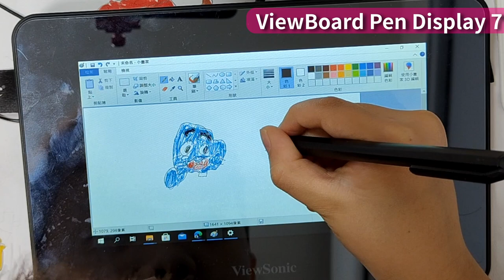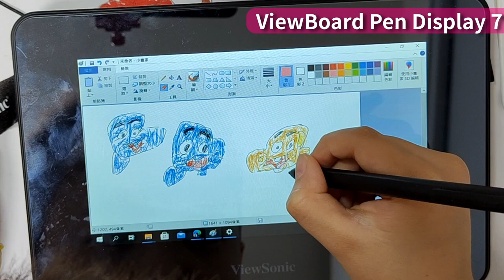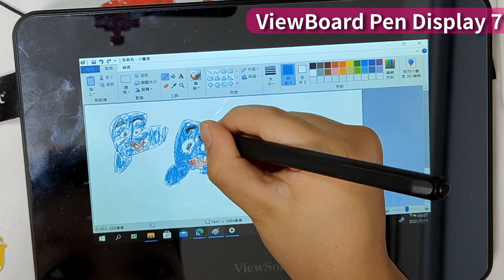小朋友畫圖- ViewBoard 優派 Pen Display 7 吋手寫液晶顯示器